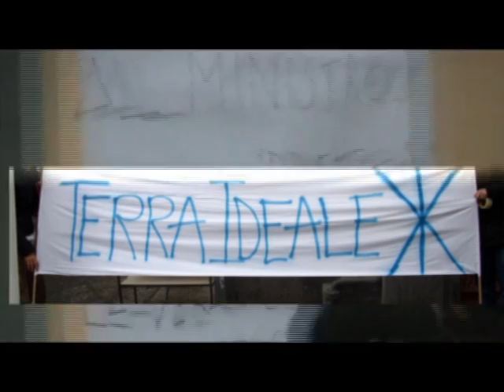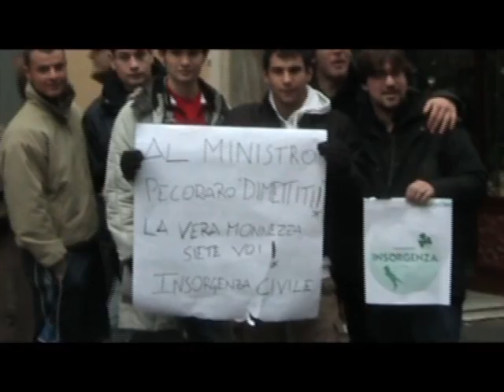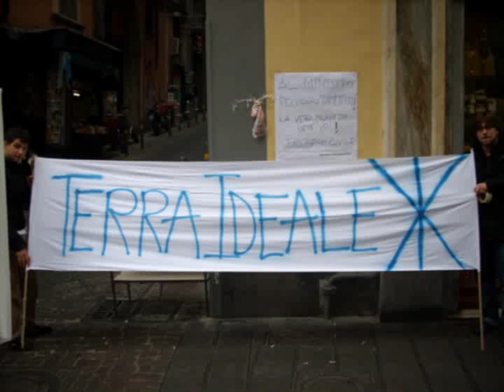Pecoraro dimettiti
Manifestazione per chiedere le dimissioni del sindaco "verde", dopo il disastro ambientale di Napoli.